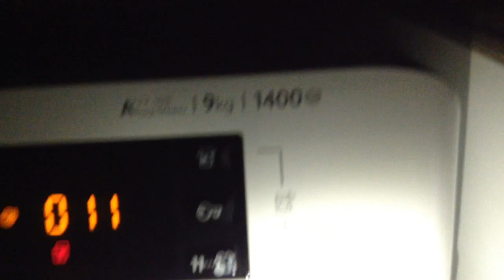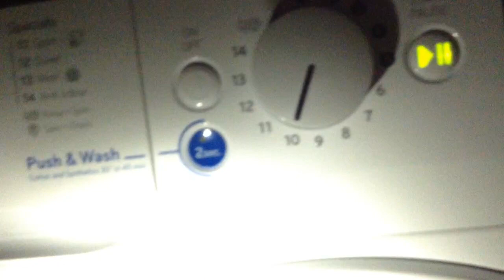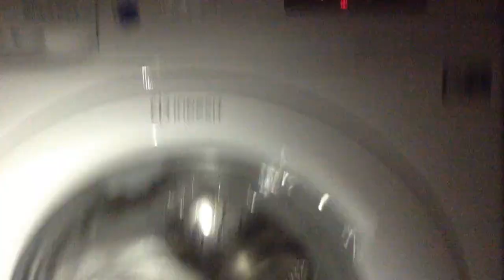Indesit Innex BWE91484 - Programme 10 White Cotton - Final Spin 1400 rpm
Final Spin 1400 rpm. It seems to be higher than 1400 rpm. Probably 1450? 1500?